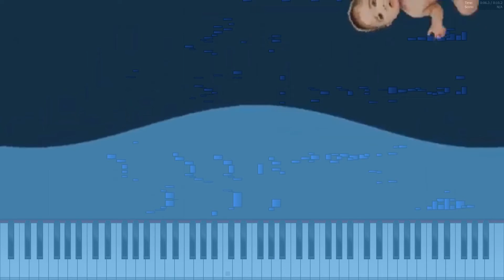PragerU Explains What Happens If You Push A Baby Underwater (Meme) | Piano Cover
This is by no means a piano song tutorial, but you are welcome to try.

Please LAS and comment what video/songs I should do next.

Audio is 100% MIDI piano notes, there is no other audio in this clip.